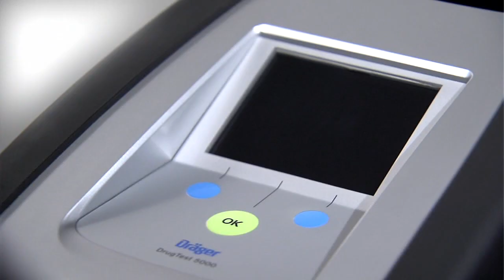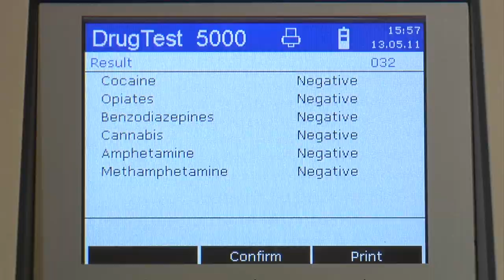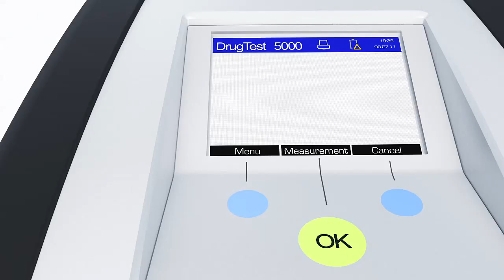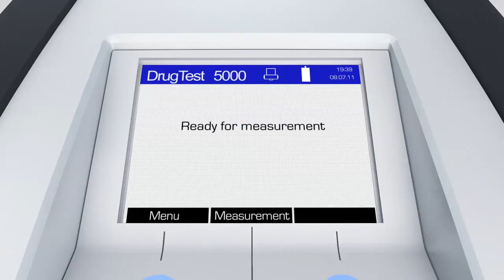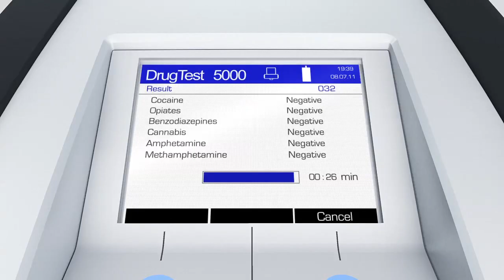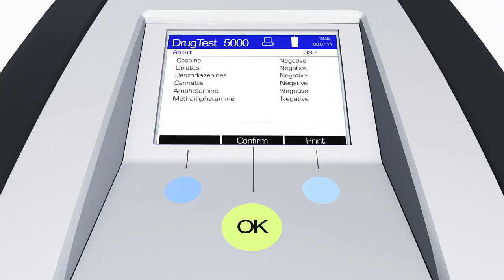The Dräger DrugTest® 5000: Overview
Learn about the various features of the DrugTest 5000. This mobile drug screening system uses oral fluid to test for seven types of the most commonly abused drugs.